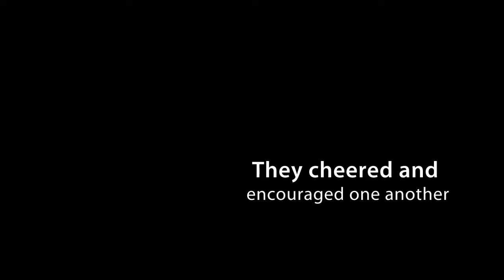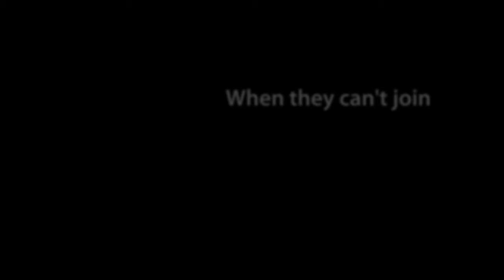Variety Children's Charity of Greater Kansas City - Variety at Prairie Star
Variety donates an adaptive bike
for kids to use in PE class